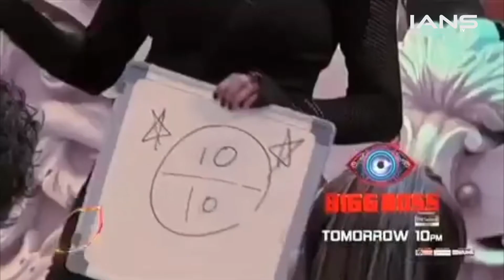'बिग बॉस 16' : प्रियंका और अंकित ने अब्दु रोजिक को बताया पक्षपाती कप्तान|| Abdu Rozik viral short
1. 'बिग बॉस 16' : प्रियंका और अंकित ने अब्दु रोजिक को बताया पक्षपाती कप्तान|| Abdu Rozik viral short
2. 'बिग बॉस 16' के घर के सबसे प्यारे प्रतियोगी अब्दु रोजि़क को साथी हाउसमेट्स प्रियंका चौधरी और अंकित गुप्ता ने पक्षपाती कप्तान का टैग दिया।